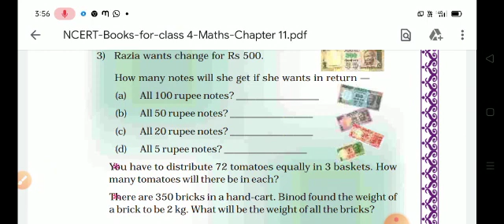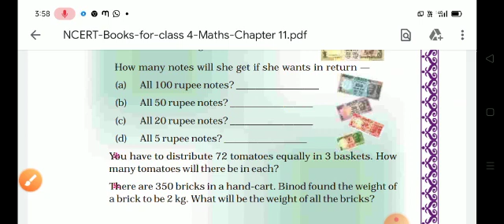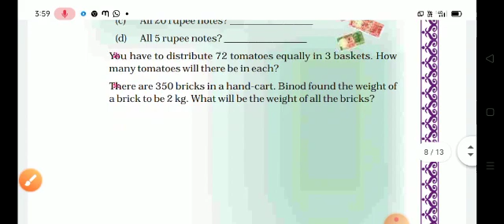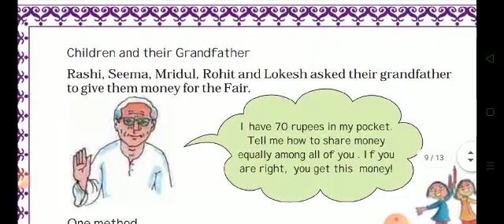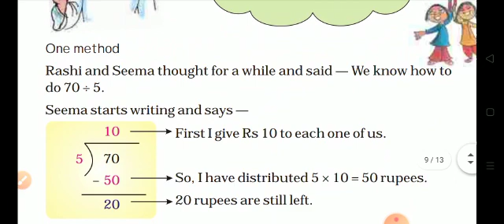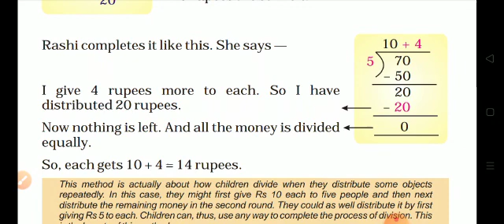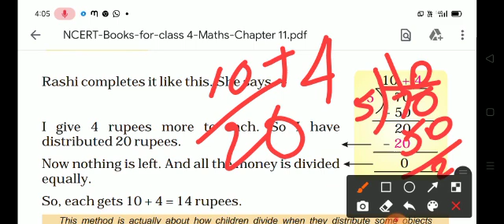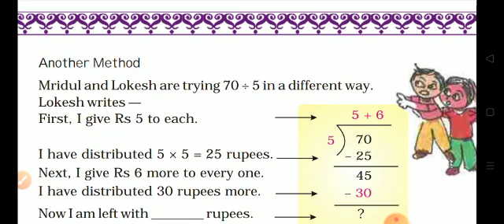IV - STD - MATHS - CHAPTER -11 - TABLES - AND - SHARES - PART- 4